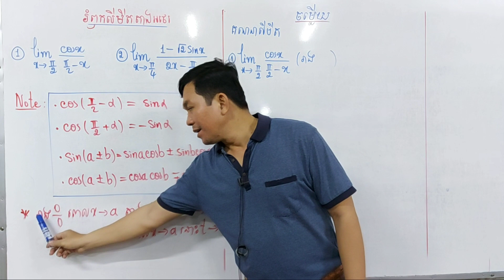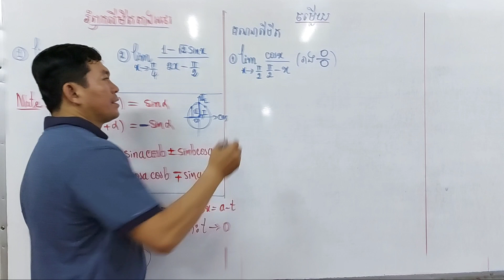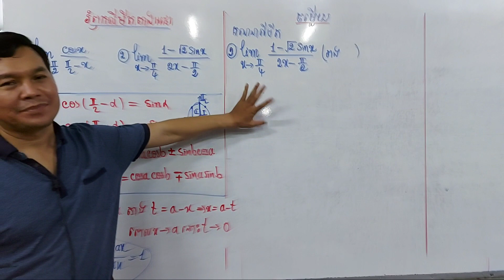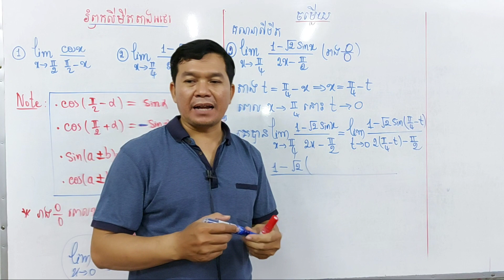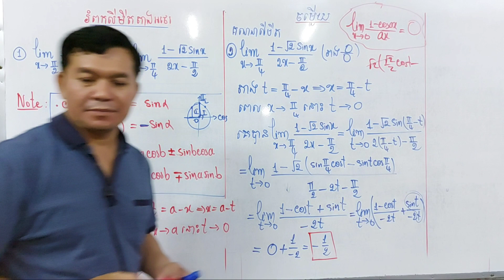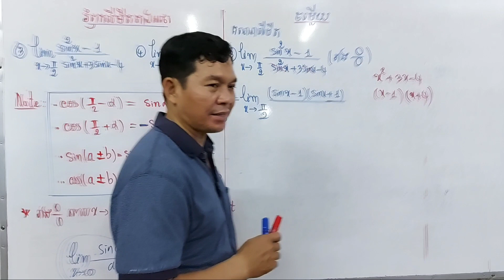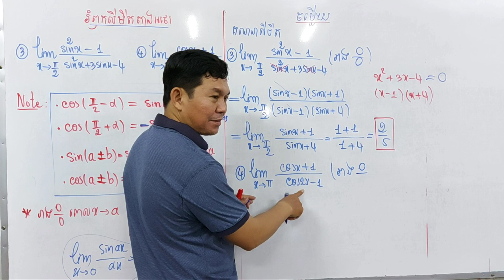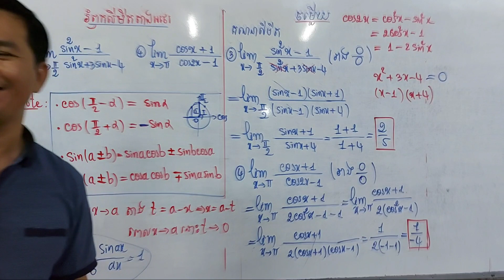ត្រៀម BacII 2021 លីមីតតាងអថេរជំនួយ